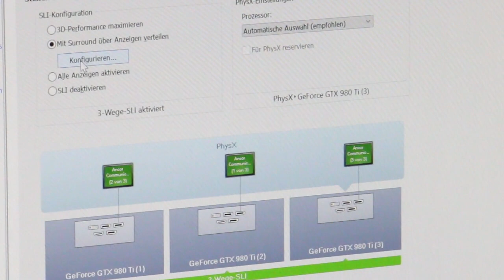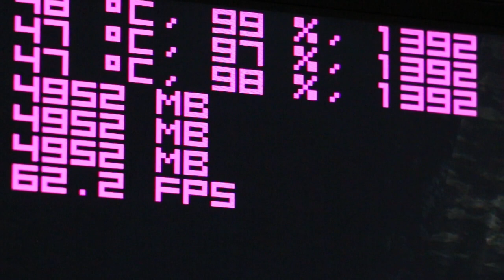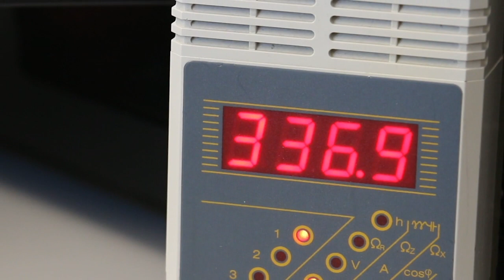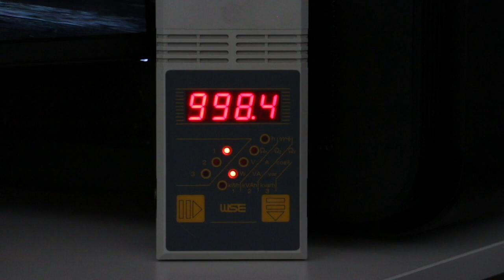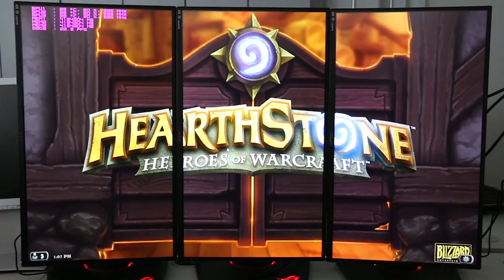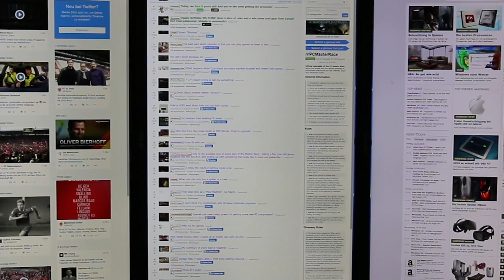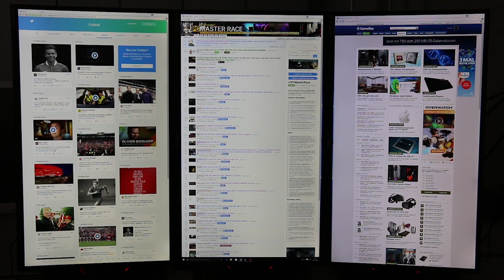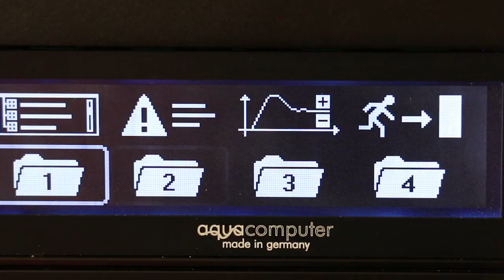Gaming in 12K - Ein 11.000 Euro-PC, drei 4K-Monitore und viele Spiele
In der GameStar-Redaktion ist der fast 11.000 Euro teure ZeusX11 von Mifcom eingetroffen. Ausgestattet mit drei Geforce GTX 980 Ti der 8-Kern-CPU Core i7 5960X von Intel und stolzen 64 GByte DDR4-Arbeitsspeicher. Hardware-Redakteur Jan Purrucker durfte diesen Traum-PC testen und auf drei 4K-Monitoren von Asus spielen.